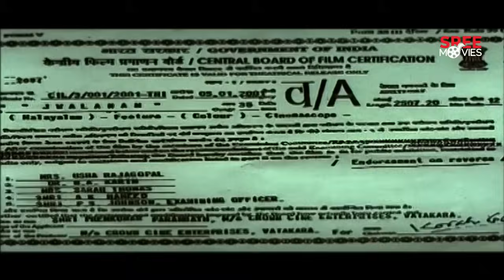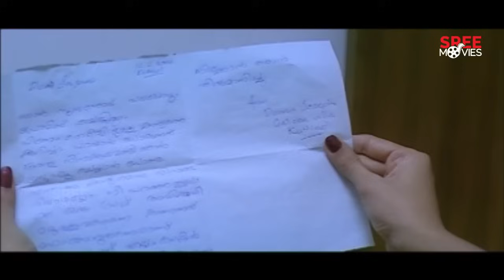JWALANAM | MALAYALAM FULL MOVIE | DEVAN | ANJU | MADHU MOHAN | INDRANS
Jwalanam is a Malayalam drama movie, directed by Satheesh Kuttiyil. The cast of Jwalanam includes Devan,Indrans.

Directed By :  Satheesh Kuttiyil
Starring :  Devan,Indrans, Anju, Madhu Mohan,